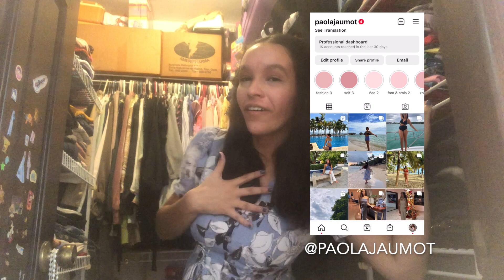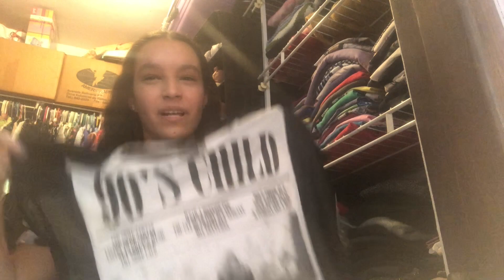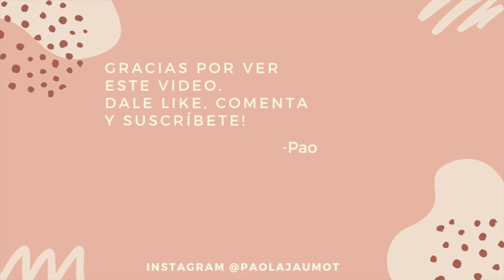Limpieza de closet para empezar bien el año & closet tour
Limpieza y tour de closet | HOLAAA! Bienvenidos a mi canal, el video de hoy es una limpieza de closet y les hago también un tour, espero que les guste!